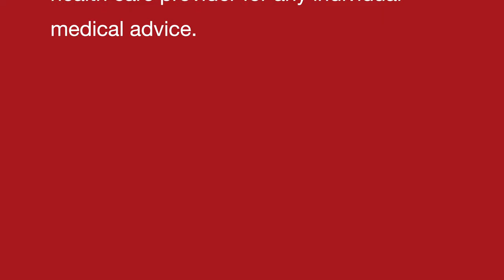जय महाकाल || Wish YOU the best of health from MAHAKAL Temple || Ujjain || Madhya Pradesh || India